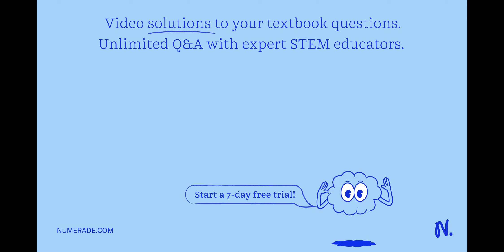Just after an alpha particle leaves the nucleus, would you expect it to speed up? Defend your answe…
Just after an alpha particle leaves the nucleus, would you expect it to speed up? Defend your answer.